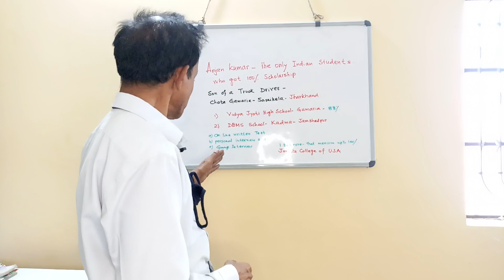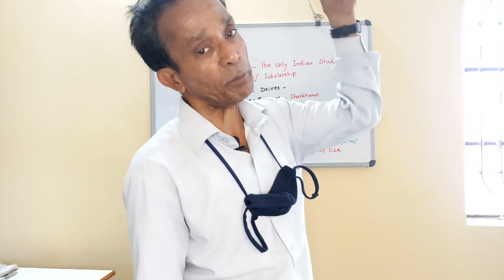Truck driver's son of Gamharia, Saraikela, Jharkhand to pursue higher studies at US College.